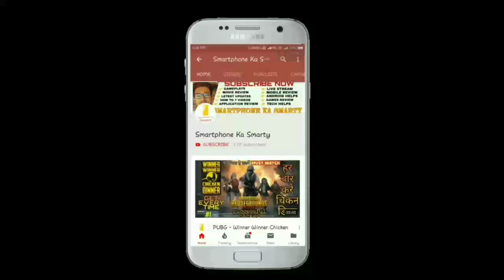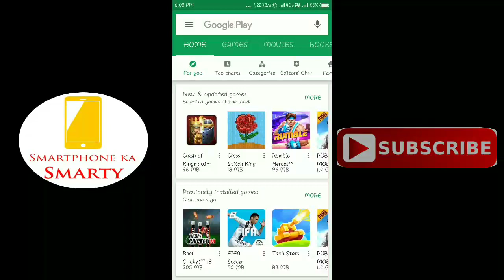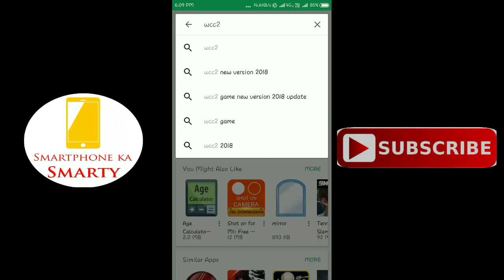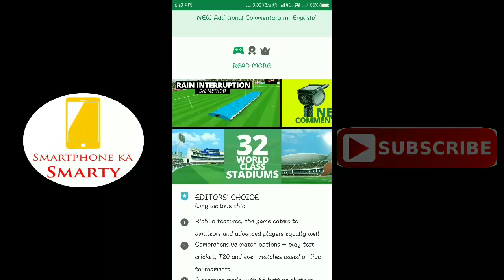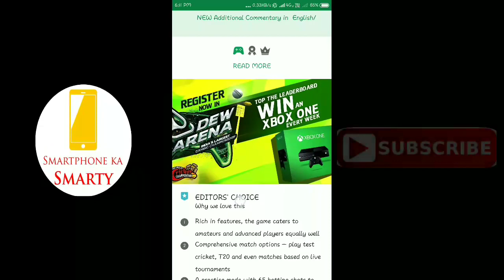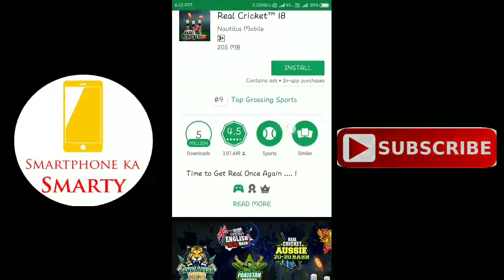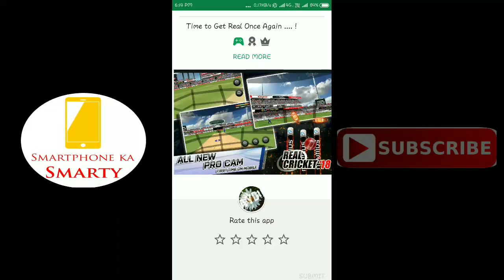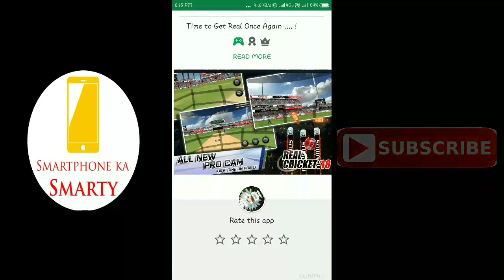WCC2, WCB, REAL CRICKET 18 - Cricket games Update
All 3 listed cricket games update arrival
What in this update see this video and like this video I hope

world cricket battle latest update
Cricket games
Android cricket game update
New android cricket games
Latest games update
New features
how to win match in wcc2
how to take fast wickets in real cricket 18
how to play in world cricket battle
how to make more runs in android cricket games
how to win in real cricket 18
cricket circle
new latest android cricket games
how to take fast wicket in wcb game
how to make career in android cricket game